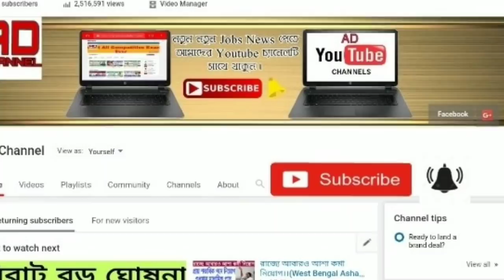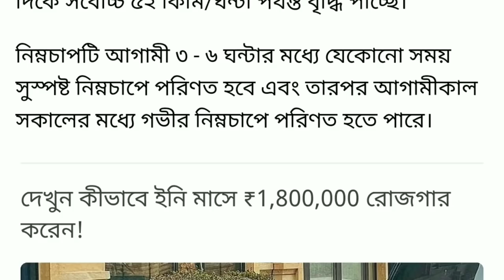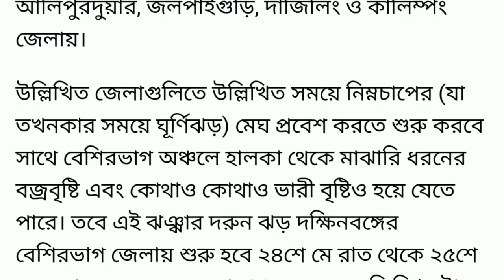আজ রাতেই বাংলায় আছড়ে পড়বে ভয়ংকর ঘূর্ণিঝড় "যশ" ।। ধ্বংসের মুখে এই ৮ টি জেলা ।। Live